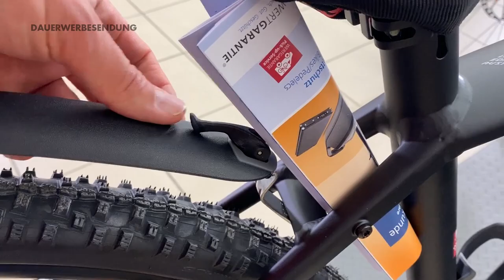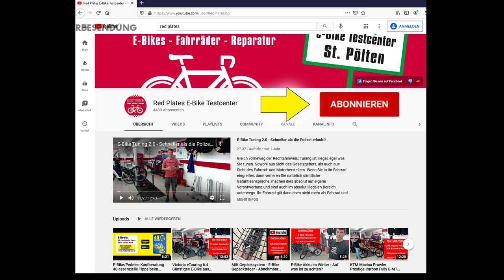Kotschützer/Spritzschutz nachrüsten bei E-Crossbike, E-Fully und E-MTB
Schützen Sie sich vor schlechtem Wetter und rüsten Sie Ihr E-Crossbike, Ihr E-Fully oder Ihr E-Mountainbike mit Kotschützer auf. Dadurch ist das Rad dann bei jedem Wetter und auf jeder Tour gut einsetzbar. Die Kotschützer können schnell entfernt werden.

Bei den oben genannten Links handelt es sich um Partnerlinks, wofür wir vom Verkäufer eine kleine Vermittlungsprovision bekommen. Sie ersparen sich dadurch das Suchen und können sich auf unsere Empfehlungen absolut verlassen. Wir empfehlen Ihnen nur Produkte, die wir selbst auch verwenden und Sie kaufen trotzdem dort zu Bestkonditionen ein.

Geschäftsadresse: Wiener Str. 45, 3100 St. Pölten, Österreich
Tel: +43 / 2742 / 41 911